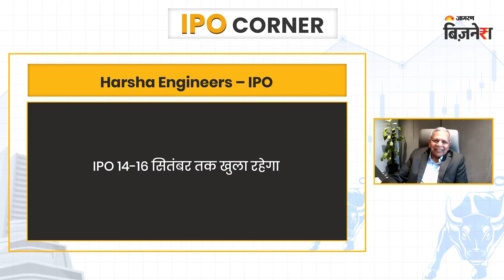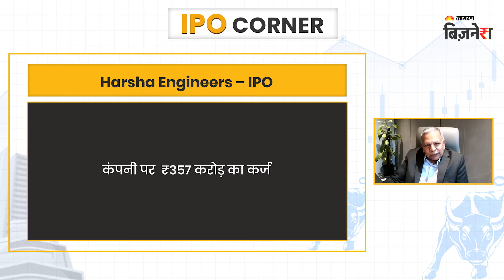Harsha Engineers का IPO नफा-नुकसान?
ऑटोमोटिव, एविएशन और एयरोस्पेस, रेलवे, कंस्ट्रक्शन माइनिंग तथा कई अन्‍य इंडस्ट्रियल सेक्टर्स के लिए इंजीनियरिंग प्रोडक्‍ट्स बनाने वाली कंपनी हर्ष इंजीनियर्स इंटरनेशनल का आईपीओ (Harsha Engineers IPO) 14 सितंबर को लॉन्‍च होगा. आईपीओ का प्राइस बैंड 314-330 रुपये का तय किया है. यह आईपीओ 16 सितंबर तक सब्‍सक्रिप्‍शन के लिए खुला रहेगा. IPO से जुडी और खबरों के लिए वीडियो को अंत तक जरूर देखे !